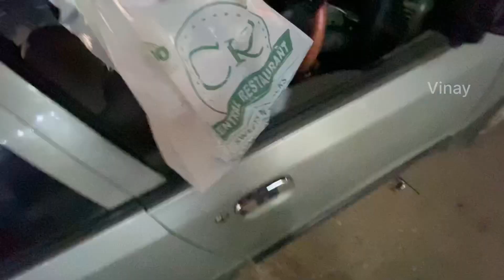Night view of our village 🥰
Your question:
saurabh joshi blog video
elvish yadav blogs on youtube
saurav joshi new video
saurav joshi today vlog
elvish yadav today vlogs
navratri special decoration
ganesh chaturthi decoration
navratri decoration idea at home
ganesh pooja decoration
food blogger new video
manoj food blogger
hindi food blogger
saurav joshi today video
indian vlogger vlog
pandey vlogger
manoj food blogger
vlogwithpoonam
uttarakhand vlogger vishal rawat
indian vlogger suraj
ginni pandey prank new vlog

 Indian Vlogs,
 New Vlog,
 Village Vlogs,
 Madhya Pradesh Vlogs,
 funny vlogs,
Hindi Vlog,
 desi vlog,
 school vlogs,
 trending vlogs,
family vlogs,
Viral Video,
Viral vlog,
village vlogger,
 lifestyle vlogs,
manojdeyvlogs,
my first vlog
vinay vlogs
vinay yadaw
vinay yadav block
vinay blog
vinay yadav vlogs
vinay vlogs
vinay yadav
cartoon dikhaiye
vinay
vinay yadav vlogs
vinay yadav
vinay vlogs
belly dance
cid
deepak aapat
tarot777
vinay
vinay vlog
vlog

hindivlog vinayyadawvlogs vloginindia vloginhindi souravjoshivlogs village villagelife villagevlog dailyvlog vlog vlogs vy